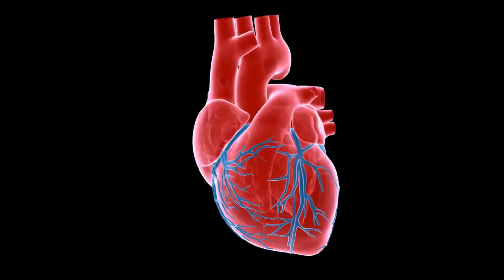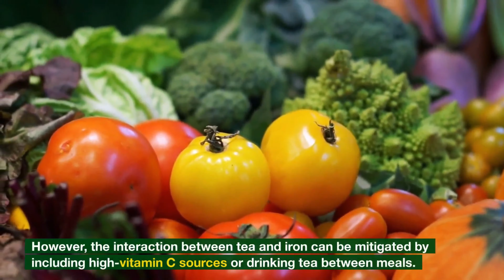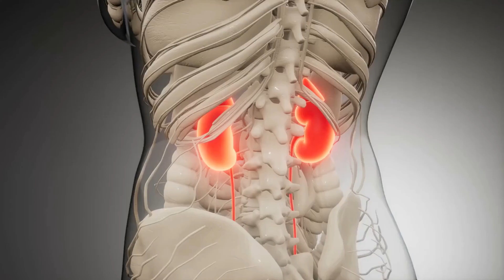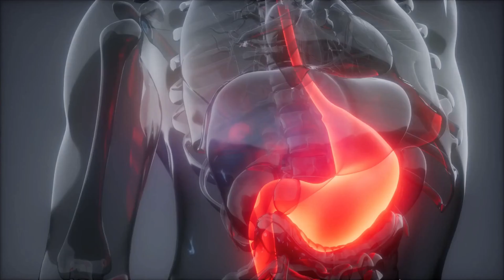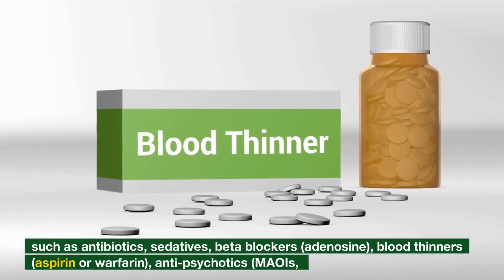Green Tea Side Effects When You Have a Disease Or When You Are On Medication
In this video I will  discuss Side Effects of Green Tea, When You Have Some Certain Diseases , Or When You Are On Medication.  Side Effects of Green Tea can be harmful so be careful.

There are three main Green Tea side effects that happen all the time, and I want to tell you about them. People don't talk about these side effects of green tea because they don't want to be told. A lot of people think green tea is safe for adults to drink; however, there are a few side effects to be aware of when you drink tea. People who are allergic to the ingredients in green tea, on the other hand, should not drink this beverage. A lot of people think green tea is safe for adults to drink; however, there are a few side effects to be aware of when you drink tea.

Most of the negative effects of consuming green tea can be avoided if you drink only a small consumption of it every day.

Many of these side effects only happen to people who drink a lot of tea, which isn't true for most tea drinkers.

Most people would not be able to drink enough green tea to have these side effects, even if they tried.

People who are allergic to the ingredients in green tea, on the other hand, should not drink this beverage.

Caffeine is the main ingredient in green tea that makes people who are allergic to it have a bad reaction.

We need to keep in mind that most of these side effects can be blamed on the small amount of caffeine in green tea.

As a general rule, if you drink a cup of coffee and don't get any of these symptoms, you aren't likely to get any negative side effects from consuming green tea.

There are a lot of problems with your stomach.

Green tea can sometimes cause stomach problems if it is brewed too strong or if it is drunk on an empty stomach.

It's possible that turmeric, which is found in green tea, could raise the amount of acid in your stomach.

People who have too much acid in their bodies can have digestive problems like constipation and acid reflux, as well as nausea and bloating.

This is why you should not make green tea with hot water. It can make these side effects worse.

Make your green tea by putting it in water that is between 160 and 180 degrees Fahrenheit and letting it steep for a while.

When green tea is drunk in large amounts, it can also cause diarrhoea as a side effect.

Caffeine has a laxative effect because it makes the colon muscles contract and release more often when it is consumed.

This leads to more trips to the bathroom and, in some cases, a stomach that doesn't feel right.

If you have IBS, you should stay away from green tea.

It's best not to drink green tea on an empty stomach in order to avoid these side effects.

When you eat, instead, drink a cup of green tea.

If you have acid reflux disease or stomach ulcers, you should not drink green tea because it can make your stomach more acidic.

Headaches: 2

Because green tea has caffeine, some people who are sensitive to caffeine may get headaches from it.

People who have migraines can drink green tea when they need it.

If you have headaches every day, you should not drink green tea very often.

If you're sensitive to caffeine, you should not drink green tea, because it has a lot of it in it.

3: Problems with Sleeping

Green tea has caffeine in it, which is an anti-sleep compound that has been shown to be bad for your sleep, so don't drink it.

Even though green tea has very little caffeine, people who are sensitive to caffeine may not be able to sleep well if they drink it.

In this case, it is because the chemical compounds in green tea stop the brain from making hormones that help you sleep.

Green tea also has l-theanine, a chemical that helps people feel calm while also making them more alert and focused. Some people who are sensitive to caffeine may not be able to sleep well if they drink green tea.

It has been shown in some studies that l-theanine can help people get a good night's sleep.

These studies, on the other hand, have mostly been done on people who have disorders like ADHD or schizophrenia.

Additional research shows that l-theanine may help people sleep by lowering their heart rate by blocking glutamate receptors in the brain. This is backed up by clinical experience, too.

Matcha green tea, which has a lot of caffeine, may be bad for you, even if you drink it in moderation.